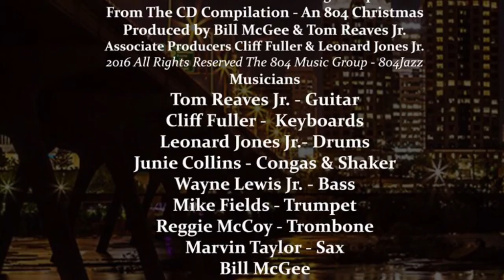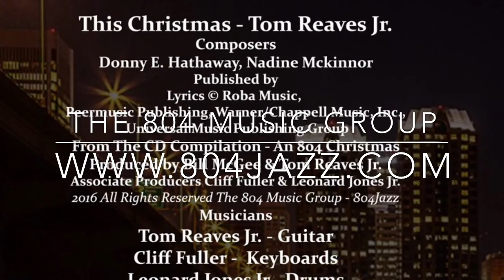This Christmas - Tom Reaves Jr